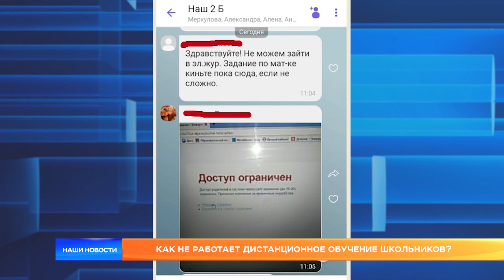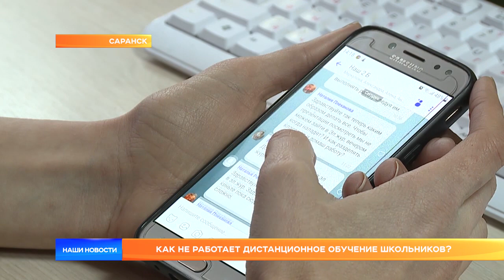Как НЕ работает дистанционное обучение школьников?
Дистанционное обучение не работает. Доступ ограничен из-за того, что ночью сайт атаковали хакеры. Родители школьников негодуют. На обучающую платформу Российской электронной школы с утра понедельника не получается зайти. В министерстве просвещения страны обещали завершить технические работы по восстановлению платформы в течение дня.